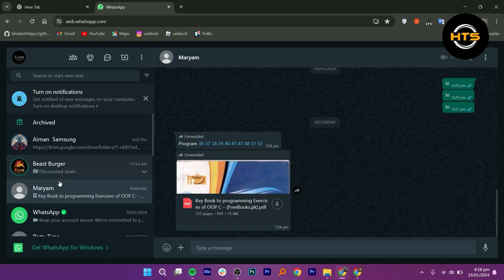How To Delete WhatsApp Status From Laptop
Hey everyone! Welcome to this how to delete WhatsApp status in laptop video tutorial.

If you want to know how to delete WhatsApp status in PC, how to delete status on WhatsApp new update and how to remove the WhatsApp status update, this video is for you.

In this video, we will show you how to delete WhatsApp status on PC and how to remove status on WhatsApp.

The steps on how to hide status on WhatsApp new update is easy.

After watching this video, you will find out how to remove status on WhatsApp web and how to hide status on WhatsApp.